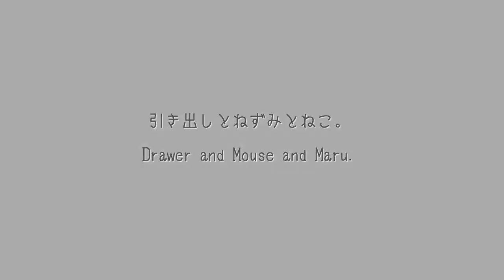引き出しとねずみとねこ。 Drawer and Mouse and Maru